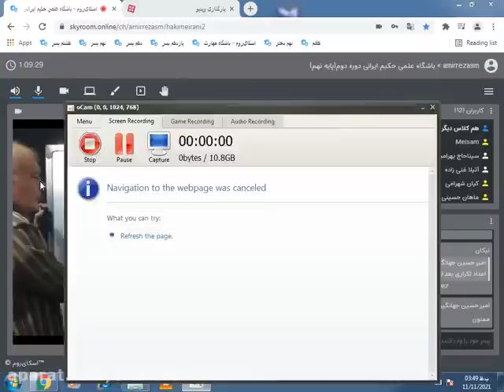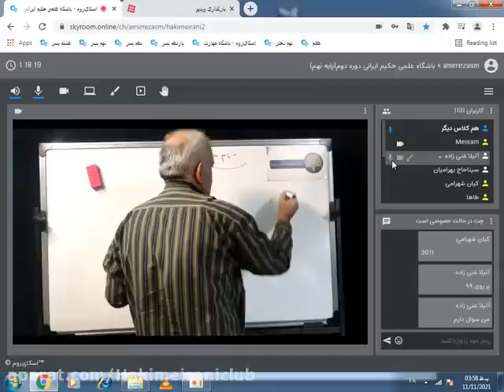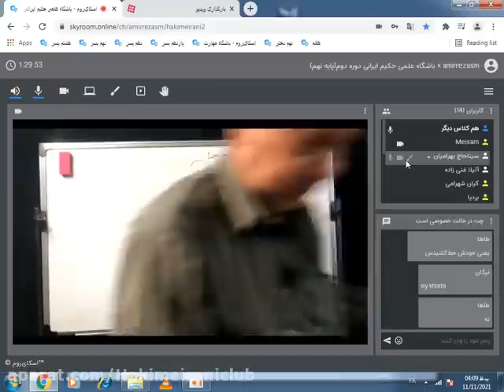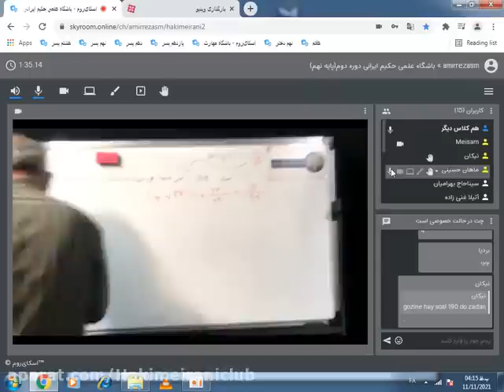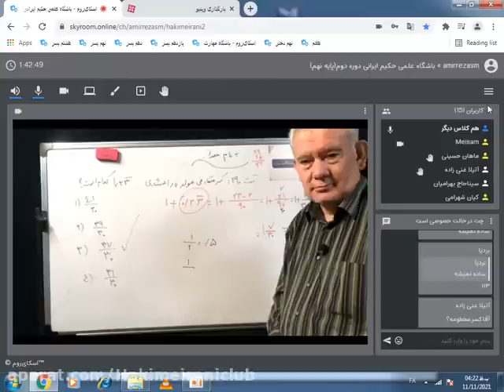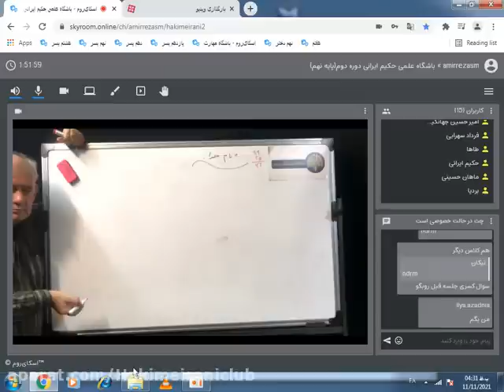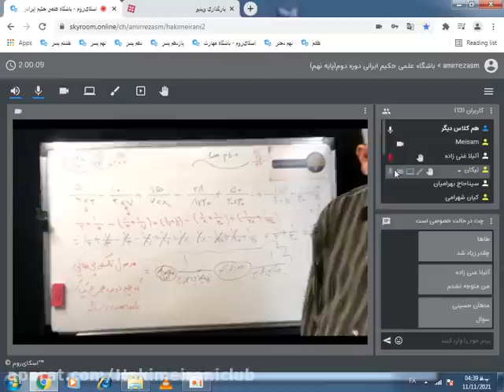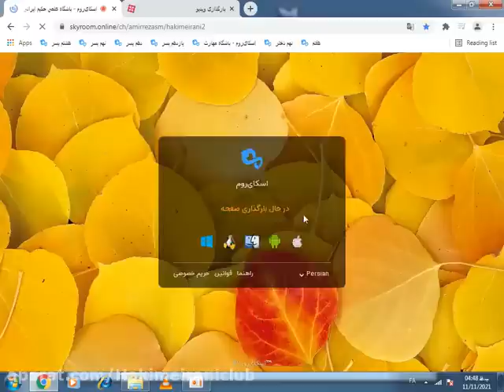Geography 11 Literature 20 August 1399 by Professor Rahimi of University Courses and 1